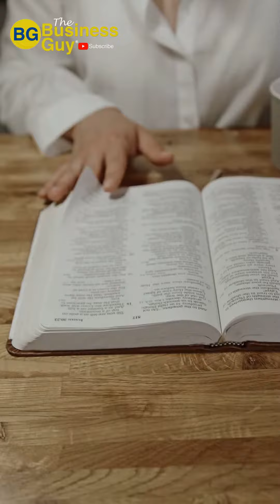Overview of Offshore Asset Protection Trusts